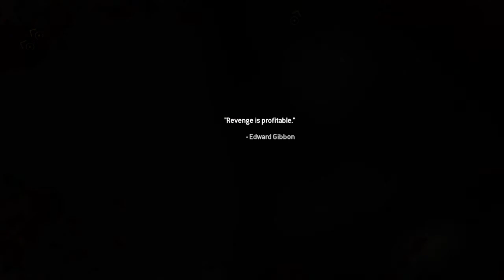I HATE THIS MISSION (loose Ends)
does anyone actually like this mission I now I don't it sucks